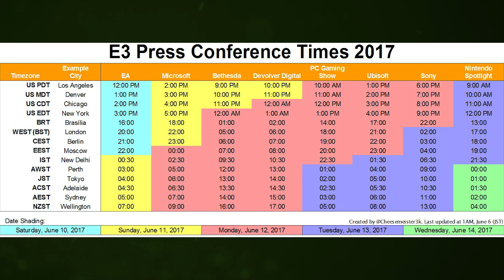Nerd³ Talks About... Livestreaming E3 2017